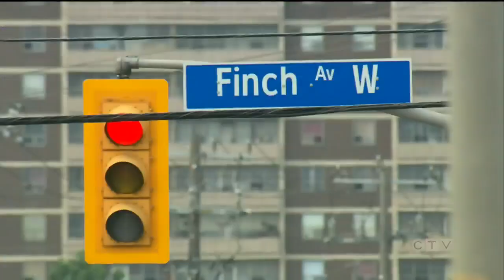CTV National News | Looking at systemic racism in Canada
On the first day of Black History Month, Omar Sachedina looks at Canada's past and how much further it has to go to fight systemic racism.